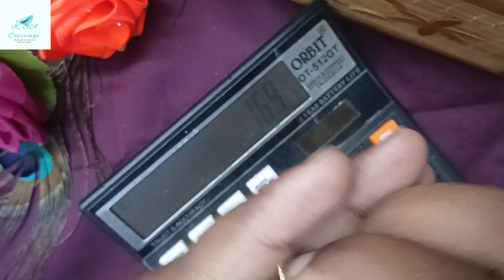GUARANTEE EARRINGS. BUDGET FRIENDLY PRICE 🥰 FOR ORDER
PREMIUM QUALITY EARRINGS COLLECTIONS

                  KSA COVERINGS
PREMIUM QUALITY REASONABLE PRICE

✨Own manufacturing✨
✨1 year warranty✨
✨Premium quality✨
✨Both wholesale and retail✨
✨Shipping available all over India✨
✨Budget friendly✨
✨No cash on delivery available✨
✨Dm for more information